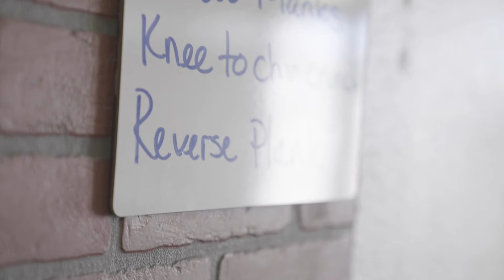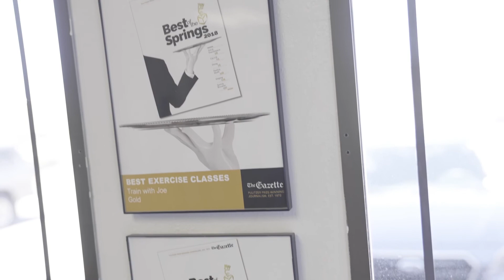Best of the Springs | Train with Joe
Take a look inside Train With Joe, a personal training studio featured in this year's virtual Best of the Springs event.